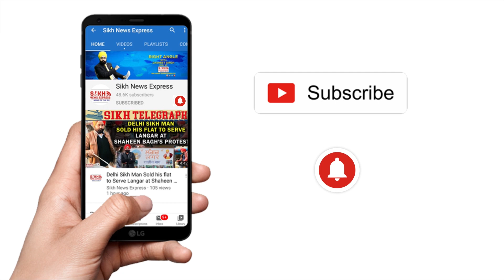Sikhs 'ਚ ਬੇਗਾਨਗੀ ਦੇ 4 Reasons ਦੀ Shekhar Gupta ਵੱਲੋਂ ਪੜਚੋਲ, Khalistani ਹਊਏ ਦੀ ਖੋਲੀ ਪੋਲ